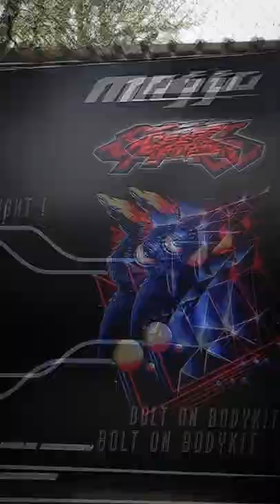mojoSF bolt on bodykit for the Mahindra Mojo by Autologue Design